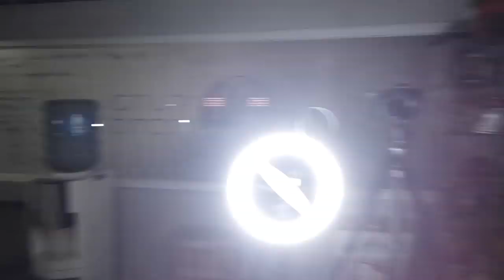Bikin Studio Green Screen!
Jangan di cacimaki ya guys...
aksi2 kita dalam mengecat tembok unduk green screen untuk meningkatkan kualitas video kita untuk kalian.